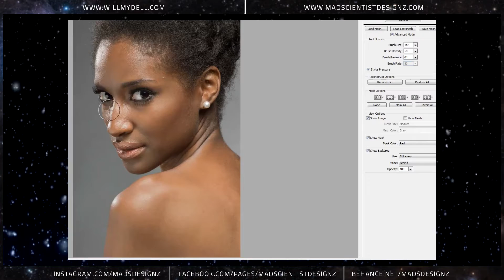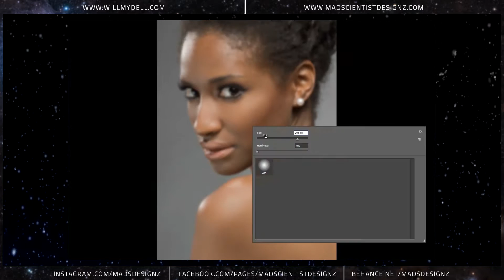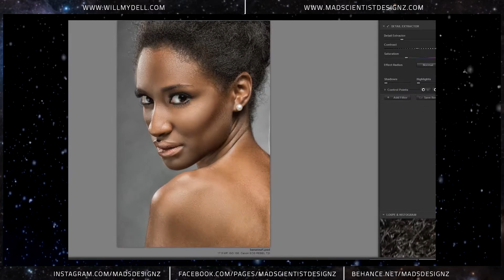Speed Retouch - Shanna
Speed Retouch Video
An hour and a half's work sped up and played back in 8 mins.